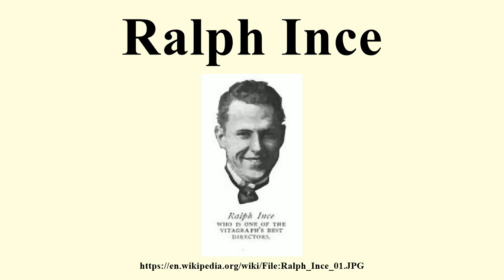Ralph Ince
Image-Copyright-Info
Image is in public domain
Author-Info:   The Ridgway Co., Publishers
Image-Copyright-Info